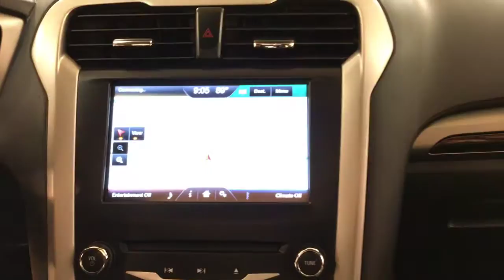2014 Ford Fusion SE NAVIGATION LEATHER MOONROOF REAR CAM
Stock: 205683
This 2014 Ford Fusion SE NAVIGATION LEATHER MOONROOF REAR CAM is offered to you for sale by Car Vision.

This 2014 Ford Fusion comes with a CARFAX Buyback Guarantee, which means you can buy with certainty. This Ford Fusion has been loved by its original owner as CARFAX shows it to be a one-owner.

This vehicle was engineered to be both economically and environmentally friendly with exceptional fuel efficiency. With less than 42,086 miles on this Ford Fusion, you'll appreciate the practically showroom newness of this vehicle.

This wonderfully maintained Ford Fusion is in the top 10% of its class when it comes to cleanliness and condition. Intricately stitched leather and ergonomic design seats are among the details in which test drivers say that Ford Fusion is in a league of its own

This Ford Fusion is equipped with navigation, so you no longer have to wonder if you're headed in the right direction.

More information about the 2014 Ford Fusion:

The Ford Fusion is a mid-sized sedan and must therefore compete in an incredibly competitive segment, going up against heavyweights such as the Toyota Camry. Ford has priced the car accordingly with models starting at just under $22,000. On the other end of the price spectrum, the Fusion can be outfitted with a variety of luxury equipment, providing a sensible alternative to the entry level cars sold by several luxury marques.

Strengths of this model include Efficient, practical, stylish, and available plug-in hybrid